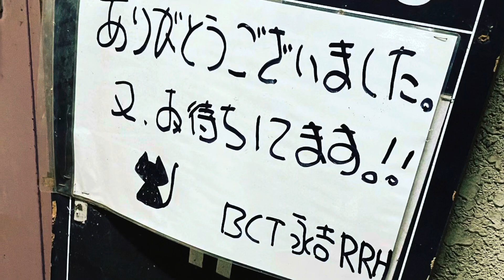【ライブダイジェスト】いわながぶちつよしん Live@BCT永吉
いわながぶちつよしん　渋谷マホガニー以外での初ライブのダイジェスト映像です。楽しい時間をありがとうございました！
20230109

0:20 転石/中村敦
1:57  イマジン/RCサクセション
7:30 しゃぼん玉/長渕剛
17:15 カラス/長渕剛
22:38 Hold Your Last Chance/長渕剛
29:24 すばらしい日々/ユニコーン
34:52 裸足のまんまで/長渕剛
36:32 とんぼ/長渕剛
43:18 〈EN〉翼をください/赤い鳥